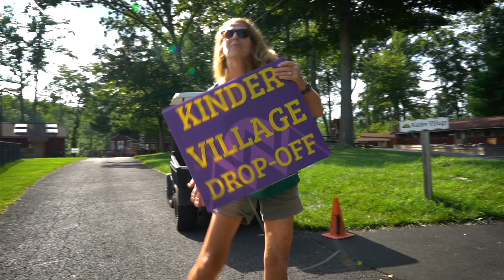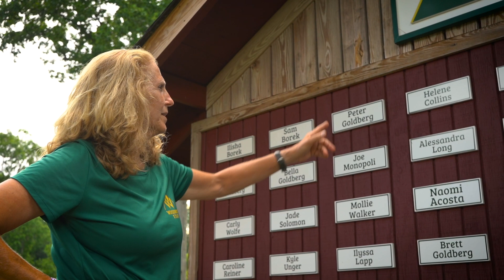Golf Kart Karaoke - Helene